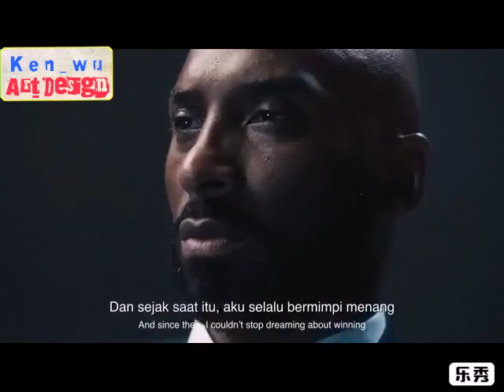MENANG, Semua berawal dari MIMPI